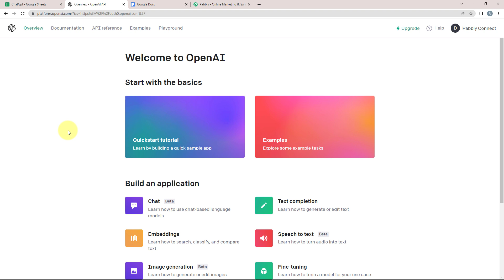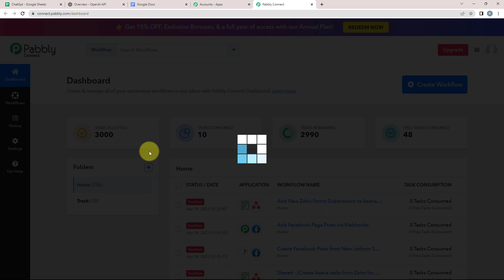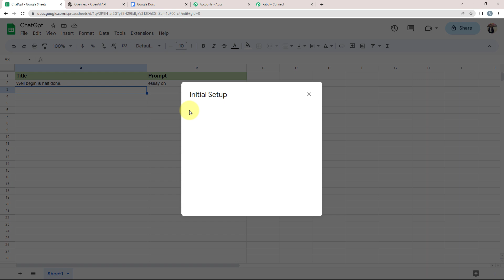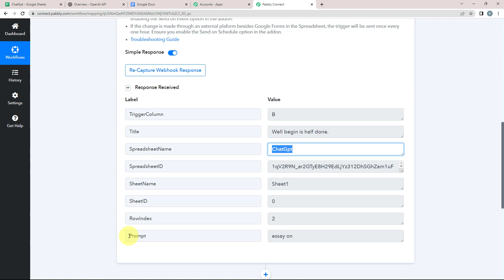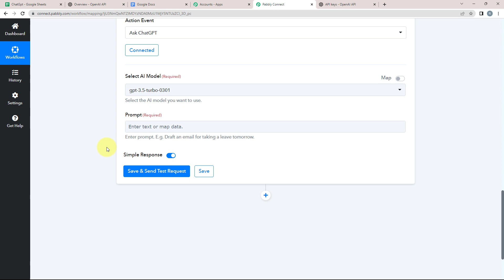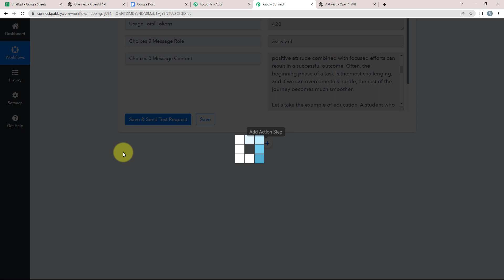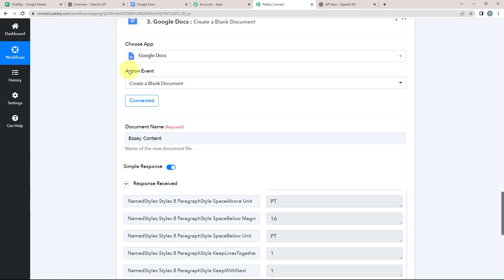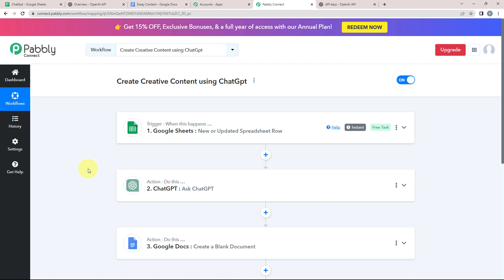How to Use ChatGPT to Write Creative Newsletters (In Hindi) - Creative Newsletter AI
Are you tired of writing the same old newsletters every month? Do you struggle to come up with fresh and engaging content for your subscribers? Pabbly Connect has the solution you need with their integration with ChatGPT. With this powerful tool, you can use AI to write creative newsletters that will keep your subscribers engaged and interested. Simply set up the integration between ChatGPT and Pabbly Connect, and let the AI do the heavy lifting for you. You'll be able to generate unique and engaging content in just a few clicks, saving you time and ensuring that your subscribers stay interested in your brand. So why wait? Try Pabbly Connect today and take your newsletters to the next level with ChatGPT.